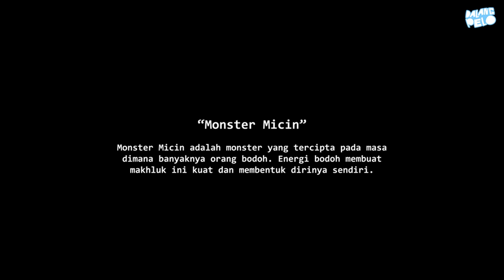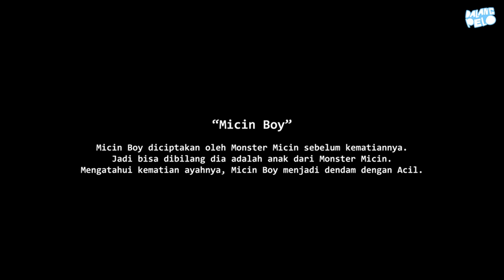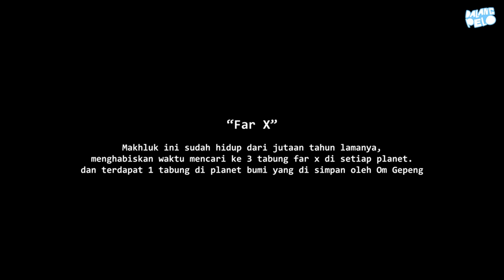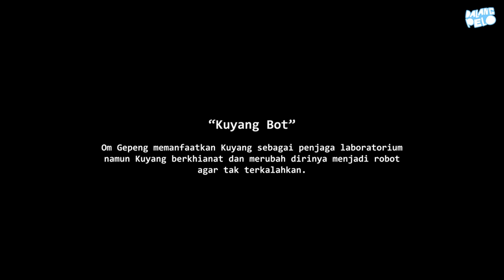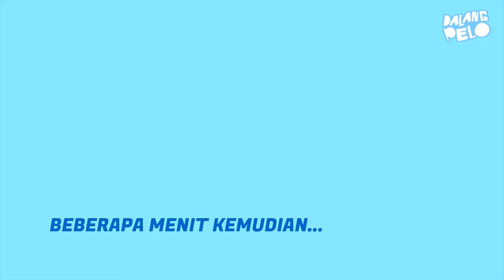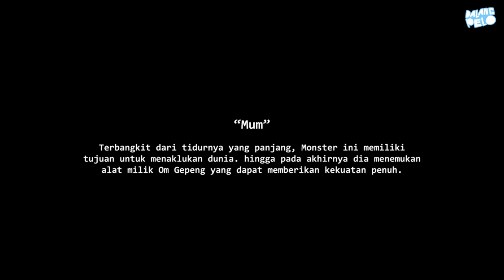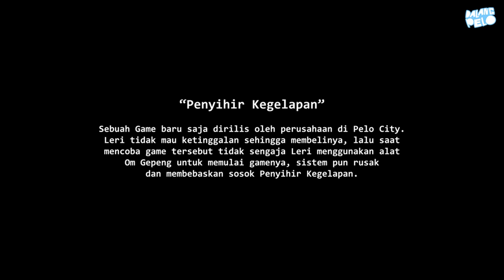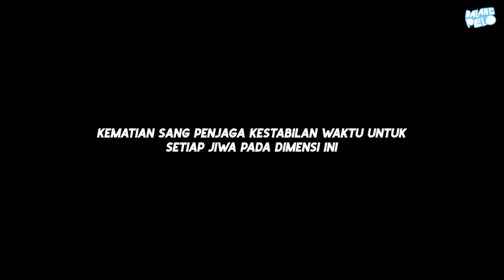Awal Masalah - DALANG PELO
Kurang lebih seperti itu lah semua terjadi...